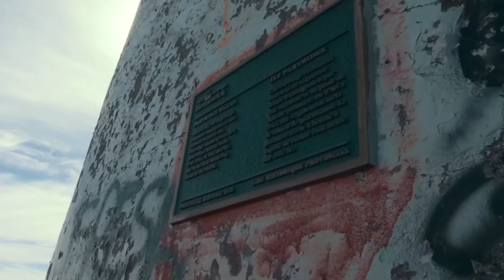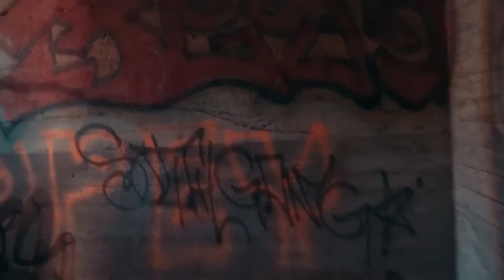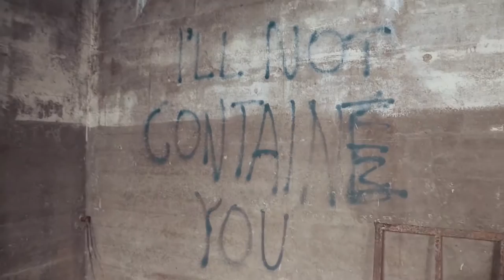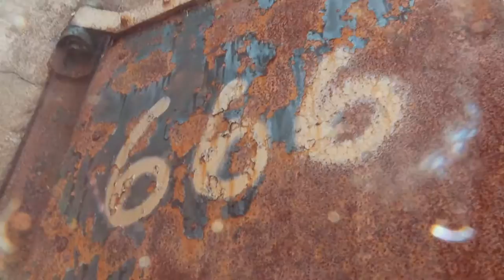Ghost hunting on Partridge Island, New Brunswick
Alex visits Partridge Island, an abandoned AND quarantined burial ground, to rustle up some spirits. A segment of Trekkit TV's Season 4 from TV1.